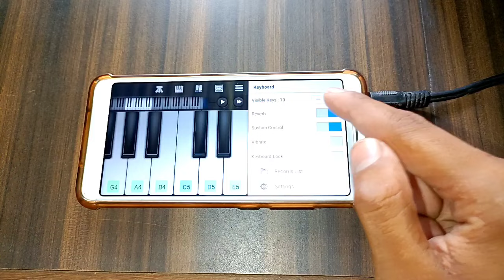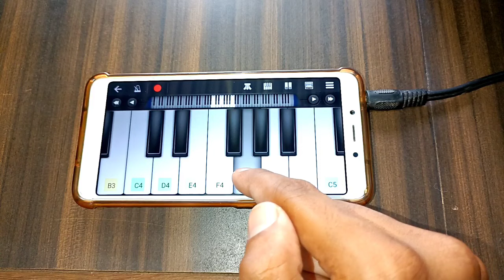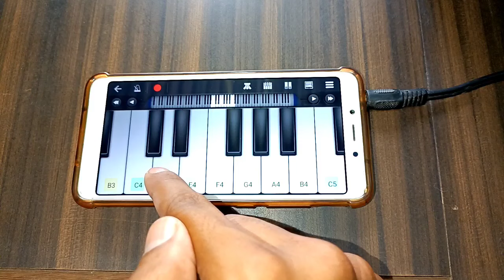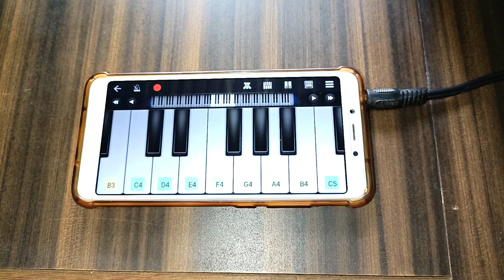Jan Gan Man - National Anthem - Easy and Slow Mobile Piano Tutorial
jana gana mana piano cover
national anthem ringtone
jana gana mana instrumental flute
jana gana mana music only
sare jahan se acha piano
jana gana mana music
jana gana mana harmonium notes
vande mataram piano
jana gana mana karaoke
jana gana mana piano notes
jana gana mana lyrics
jan gan man piano mobile
rashtriya geet piano
rashtra geet piano
rashtra geet piano mobile
rashtra geet piano music
rashtra geet piano notes
rashtra geet piano per
rashtra geet piano practice
rashtra geet piano cover